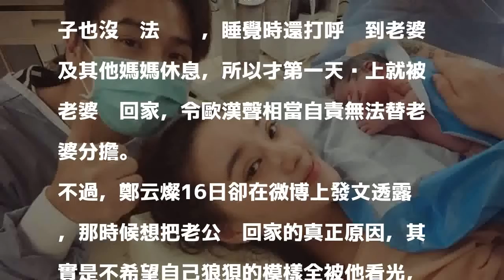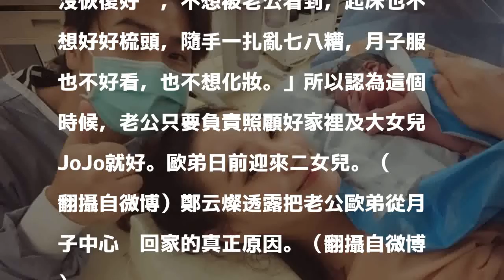歐弟從月子中心被趕回家 老婆透露真正原因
〔記者吳志偉／台北報導〕「歐弟」歐漢聲與重慶姑娘鄭云燦結婚4年，育有2歲女兒「JoJo」，上月31日二女兒出生，日前他卻透露被老婆從月子中心趕回家，忍不住說：「作為男人一點忙都幫不上，我也沒什麼當好男人的天份吧！」對此，他的老婆16日鬆口，當時會這麼做的真正原因。

發表評論評論如下。